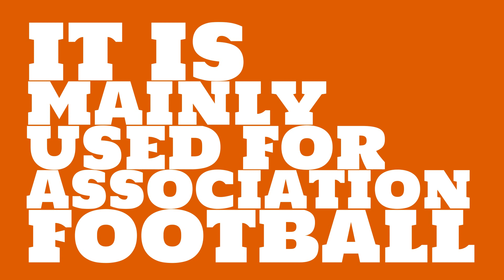What is the capacity of Estadio Azteca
Watch this video to learn all about Estadio Azteca in Mexico City, Mexico.